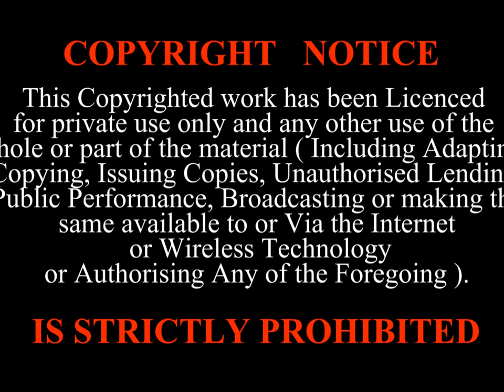First marque party formby Early 1990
Uncut ,Old School rave in A marquee at a lodge in Formby Merseyside United Kingdom sometime early 1990